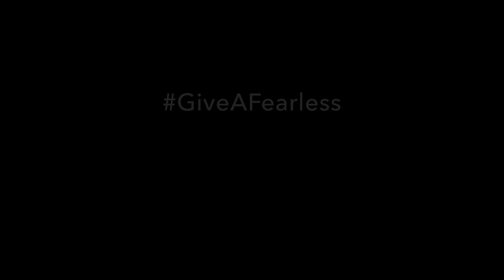Thank you from 1st for Women Foundation Partner – Action Breaks Silence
Through our partnership with Action Breaks Silence, we're making a difference in the lives of boys and girls in Diepsloot. Lending to their objective of creating a world where women and girls can live free from violence.